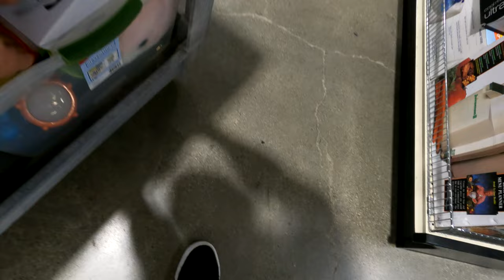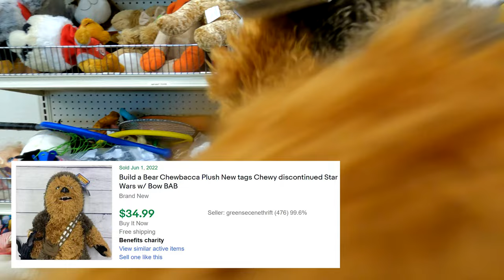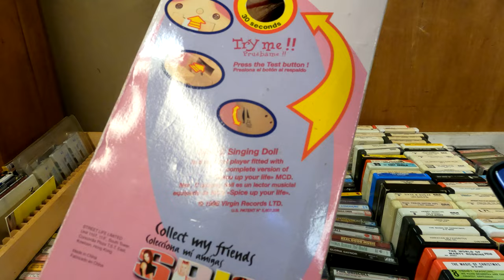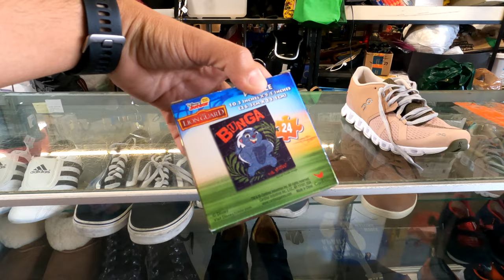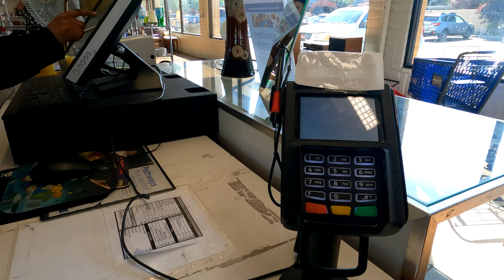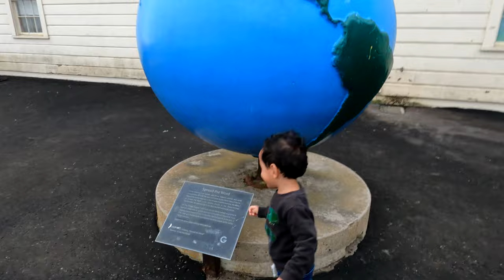Thrifted a pair of $100 sneakers on vacation | J6 Flips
Finally found myself a pair of these highly-sought after running shoes! It just took flying 300 miles from LAX to San Jose to spot these very clean kicks sitting in a cashier's case. Lucky for me, it was also 25 percent off day! (BOLO= Be On Look Out)

Your views are greatly appreciated! As a part-time reseller in California’s San Fernando Valley, I try to find interesting, useful items at a low cost that I can sell online for a profit. I started filming my sourcing trips four months into my reselling journey, and I’m constantly learning more about the ins and outs of the business. Maybe I'll teach you something. Maybe you drop some knowledge on me in the comments. Either way, let’s learn, grow and hustle together.